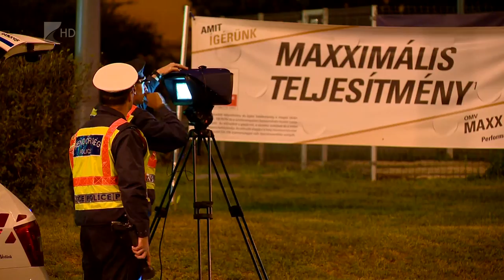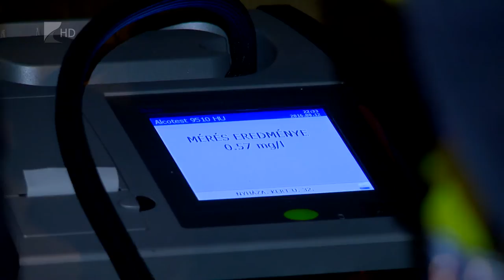Rendőrségi ellenőrzés - Kölcsey Tv